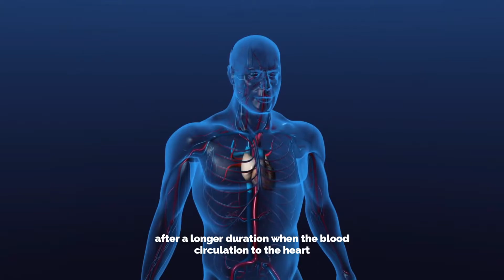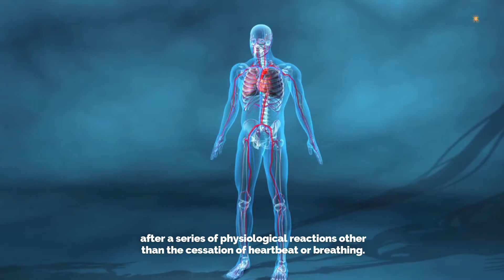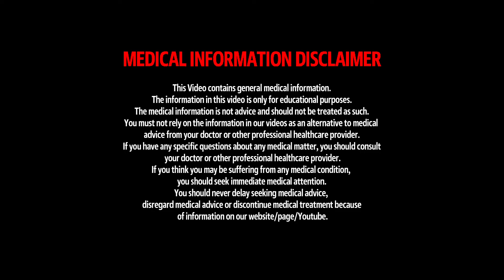How long does your Brain work after Death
The term clinical death defines the condition where the blood circulation completely stops along with the breathing process. These two conditions are essential to maintain vital organs and sustain life. When the cardiac arrest occurs i.e. the heart stops beating within the regular pace it causes death. But the restriction of blood flow can be reversed with the help of CPR, epinephrine injections or defibrillation. Before the twentieth century, these situations resulted in death but now due to the latest technology, there are chances of resuscitation after cardiac arrest.
When a person experiences clinical death, he or she undergoes unconsciousness within a minute or few seconds. Brain activity is seen for 20-40 seconds which can be easily measured. During this period, the person might experience irregular gasping but this is not a critical key to show that CPR is non-essential. When a person suffers from clinical death, the organs and body systems suffer from ischemic injury where the blood stops flowing.